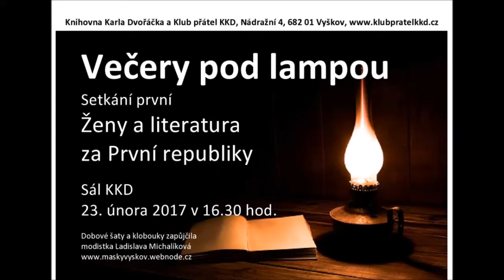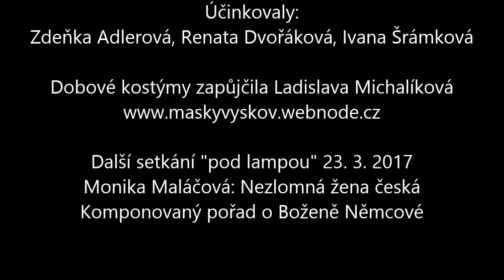Večery pod lampou I - Ženy a literatura za První republiky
Fotografie: Anry Lukáč
Videa: Jan Řezníček a Youtube
Hudba:
Oldřich Nový - Jen pro ten dnešní den, Jan Pivec - Madonno má, Inka Zemánková – Slunečnice
Ukázka z filmu Vlčí jáma (1957) natočeného podle knihy (1938) Jarmily Glazarové, režie Jiří Weiss
Ukázka z filmu Panenství (1937) natočeného podle knihy (1907) Marie Majerové, režie Otakar Vávra
Knihy:
Vlasta Pittnerová - Tetinky
Vlasta Javořická - Prstýnek